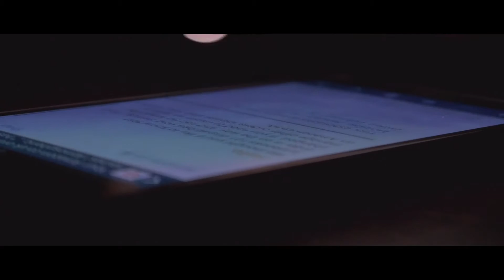Opening Video Bosch press conference at CES 2017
CES® 2017: The Internet of Things is getting personal – Bosch focuses on intelligent assistants

Las Vegas – Imagine you had a personal companion or guardian angel in every sphere of life. Someone who always knew whether you left the oven on – even if you were already on your way somewhere with the car, or even sitting at the office. At CES 2017, bosch is showing that connected solutions have already made this vision a reality. “Personalization is a growing trend in the realm of connectivity, and we are driving this trend forward,” said Dr. Werner Struth, member of the bosch board of management, during the company’s press conference at CES 2017 in Las Vegas. At the world’s biggest consumer electronics trade show, the global supplier of technology and services is focusing on the following domains: smart homes, smart cities, connected mobility and Industry 4.0.

With the increasing personalization of products and services, connectivity is now reaching the next phase of development: “The connected world is getting emotional. Devices are becoming intelligent companions that make everyday life easier and safer at home, in the city, in the car and at work.” According to a recent study, more than 60 percent of respondents believe that intelligent assistants make sense. “Bosch shapes all spheres of the connected world. Our set-up means we are well-prepared to take on a leading role in the personalization of connectivity,” said Struth. Very few industrial enterprises have comparable expertise at all three levels of the internet of things: bosch brings extensive experience to the table with sensor technology, software and services, and also has its own IoT cloud. This makes the company a one-stop shop for the Internet of Things (IoT). Data security is playing a central role in this. „Customers and users have full transparency and decide themselves how data are used“.

Moreover, bosch has a goal of networking 100 percent of its electronic products and offering a connected service package for each product. The customer is the main focus here: “Connected technologies must always have a benefit”, says Struth. “It is becoming increasingly important to offer clever additional functions and services tailored to individual needs and usage habits”, said Struth. Thanks to the personalization of products and solutions through connectivity, this is increasingly possible.